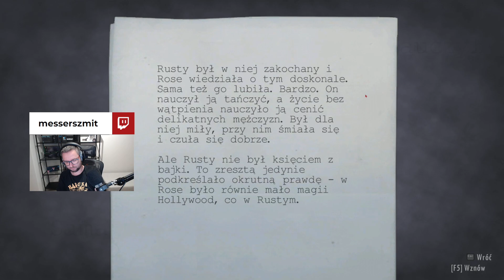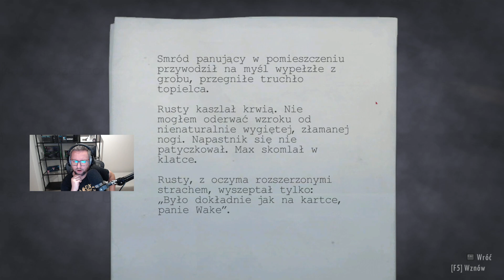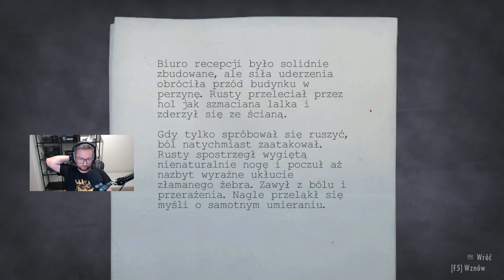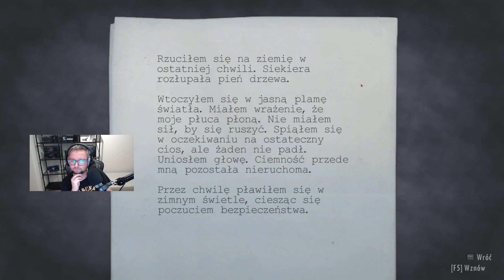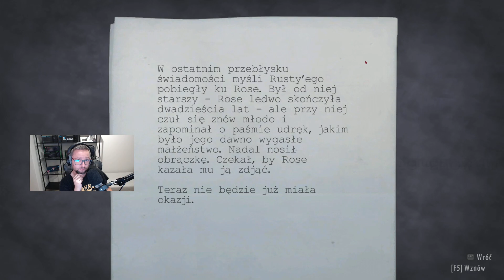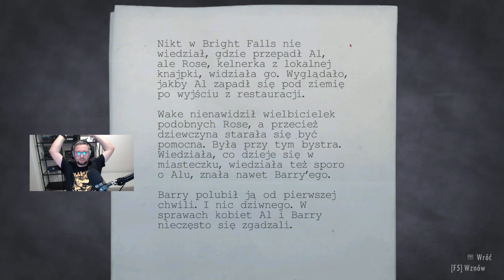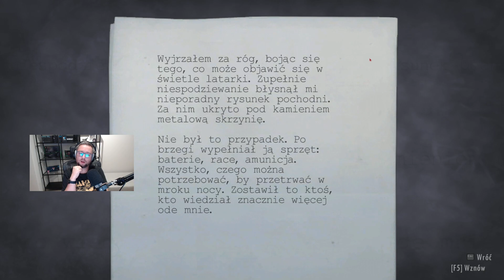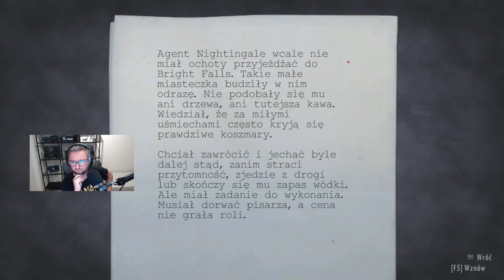Let's Play Alan Wake Remastered - Epizod 5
Alan Wake 2 w drodze, więc nie może zabraknąć pierwszej części by ograć przed drugą!